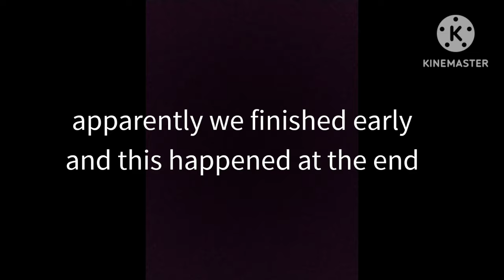getting our passports done